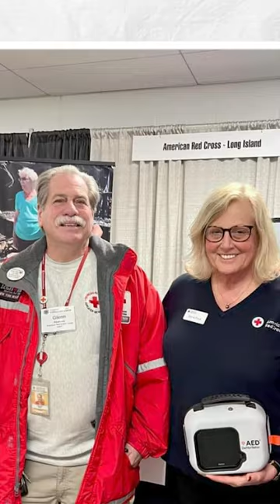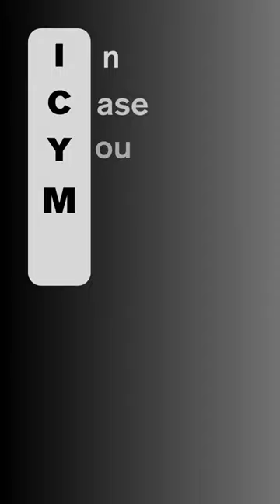ICYMI Jan 29-Feb 4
ICYMI: Start of Black History Month; responding to fires in Peekskill, Mount Vernon and the Bronx; and much more.